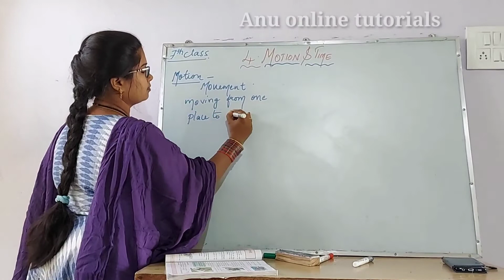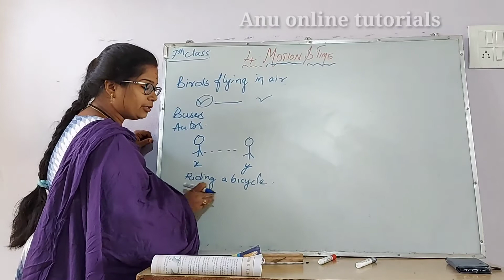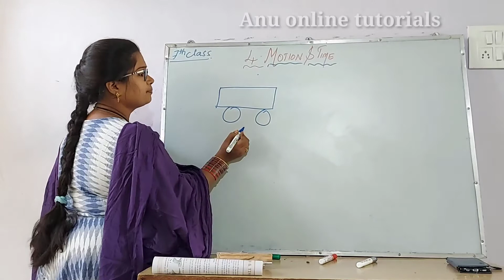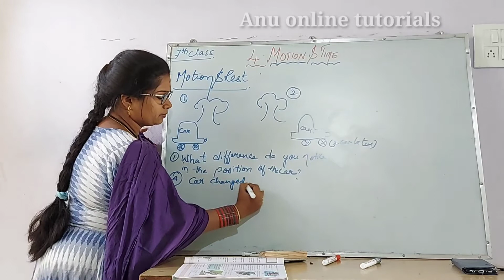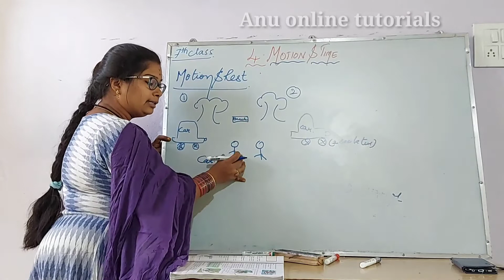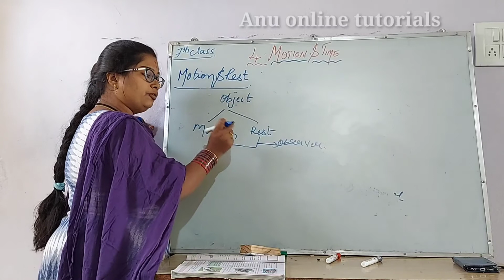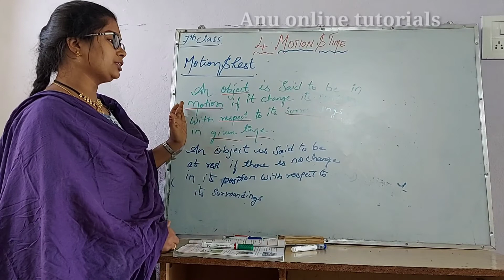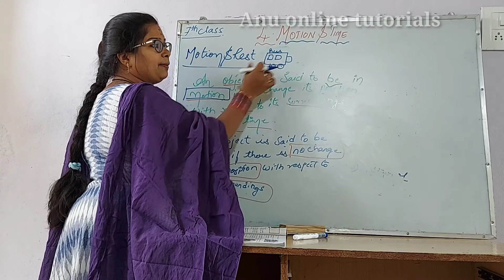Motion & Time - Part-1 || 7th class Physical science lesson ||. Anu online tutorials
7th class physical science lesson Motion and time - part 1